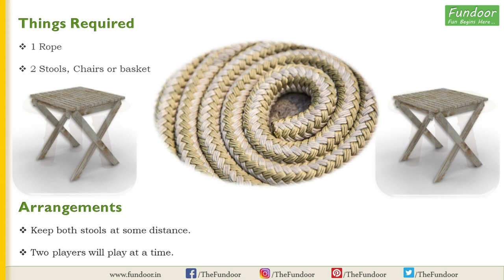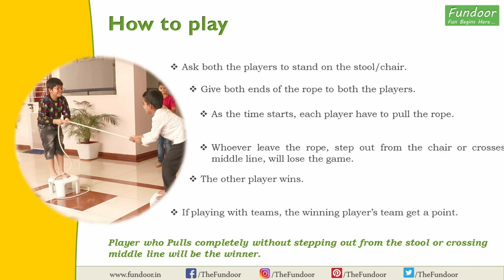Tug of war | with 2 players | Camping Games | Picnic Games with rope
Tug of war | Camping Games | Picnic Game with rope
About this video:
This is a very good game to be played on picnics or camping trips. This can also be a good choice for birthday party or any other party for kids and adults.
Try this game and Enjoy!!

This channel is for suggesting Party Games, Kitty Party Games, Picnic Games, Team building Games, Playing Cards Games, Icebreaker Games and many more. We try to explain activities and games in detail, so that anyone can plan those for their parties or events.

We have games for everyone, for every occassion.
Kids party games Indoor/Outdoor
Party games for kids are very important as it improves their alertness, presence of mind, imagination, judgement and understanding. Whenever you get a chance to host a small party always try to plan party games for kids. Its very good for their mental developement.
Picnic games or yard games will be fun for them and a change from daily routine.

Kitty party games are very good stress relief games for ladies. As its a change from their daily routine and a chance to chitchat and laugh. WIthout party games kitty party will be like a daily meetup of friends chating about their problems. Kitty party games play an important role in making the party happening and playful.

Office games
The purpose of office games, icebreaker games or tea building activities is to improve coordination and cooperation between the teams. This plays an important role in improving productivity of employees. Icebreaker games are very good stress relievers, which will help your employees to keep calm, enjoy.